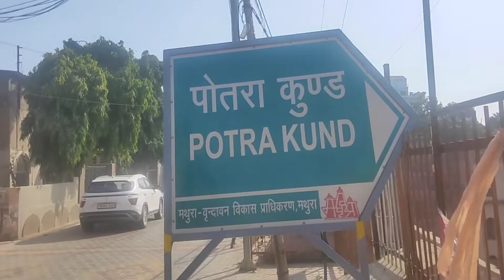Birth_Place_of _Shri_Krishna | श्री कृष्ण जनम भूमि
Is video mai hum bat karenge kya hai janam bhoomi mai visit karne ke new rule.

janambhumi kha hai
Krishnajanambhoomi temple mathura 2021
how to reach shri krishna janam temple
shri krishna mandir
virandavan ke famous mandir
verndaban k famous mnder
shri krishna janam bhoomi ka raaz
janam bhoomi ki story
Top 10 place in mathura.
stroy of janam bhoomi.
hapur se mathura kaise jaye
how to reach mathura from hapur